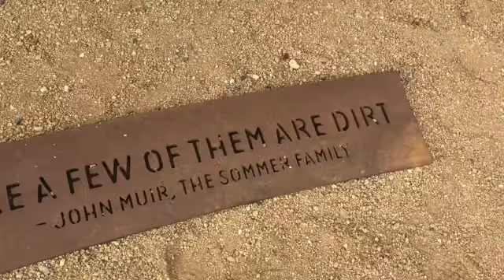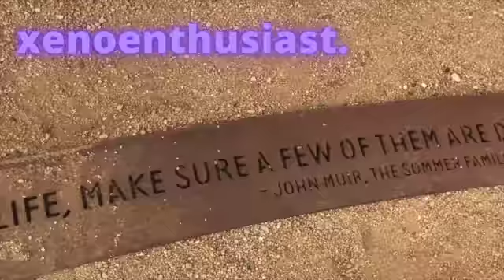24 Hours Tech-free, debrief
Yesterday I challenged myself to a 24 hour period without my computer or phone as a part of Renée Garcia's 30 day anomalous action challenge.  Every day for 30 days I am challenging myself to do something new, different, an anomaly.   In this video I debrief and talk about the pleasures and perils of my tech-free day.

You can learn your choice of 40 foreign languages.